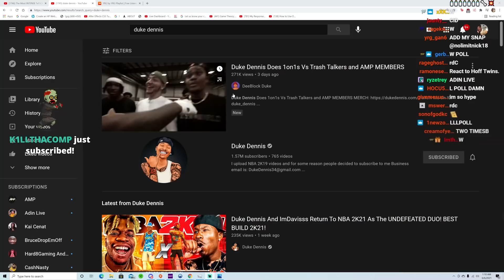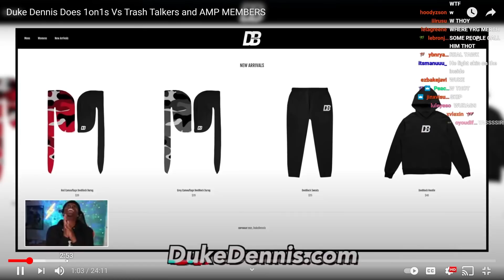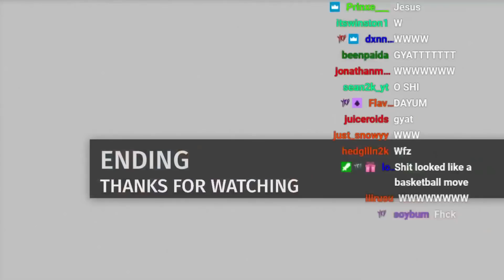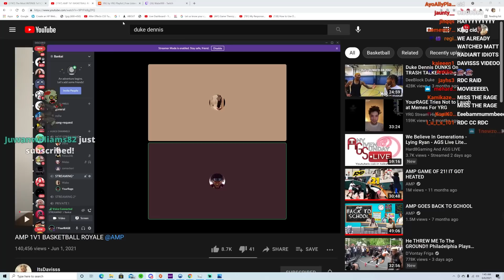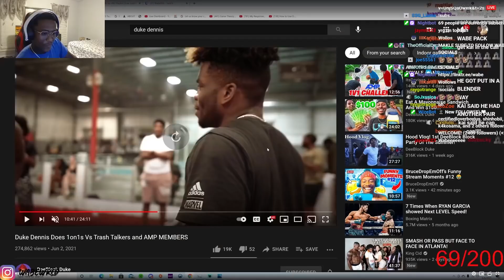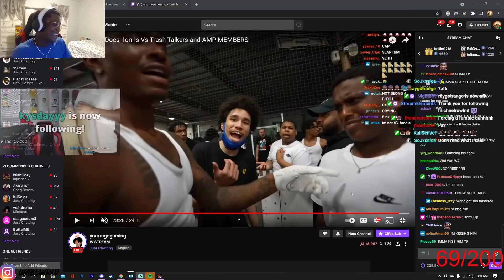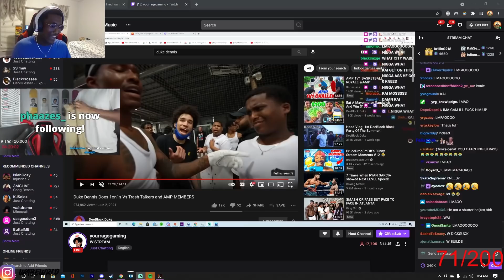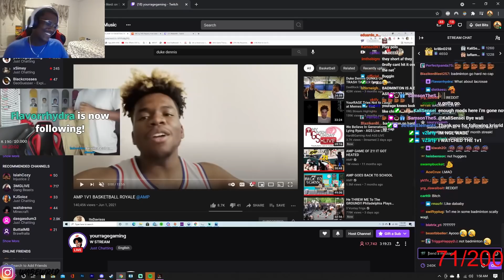My Friend Pulled Up To an AMP Shoot & Got Bullied...